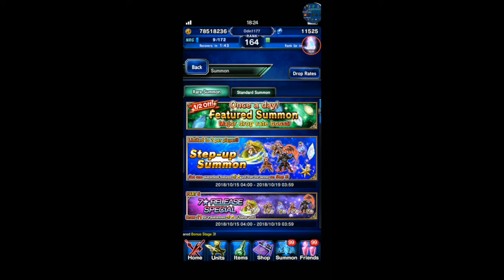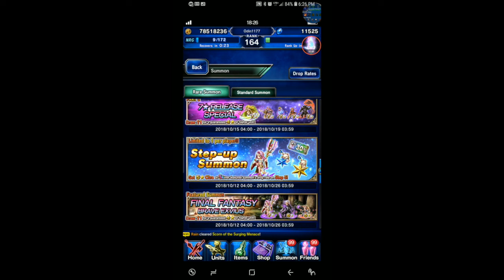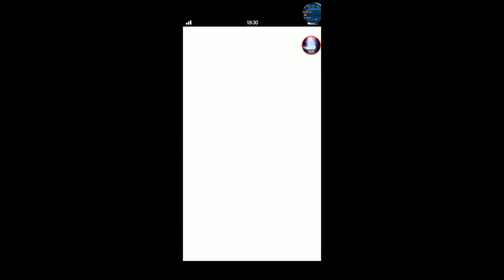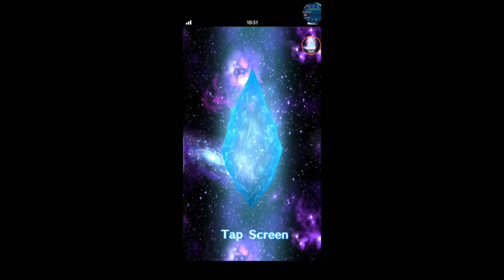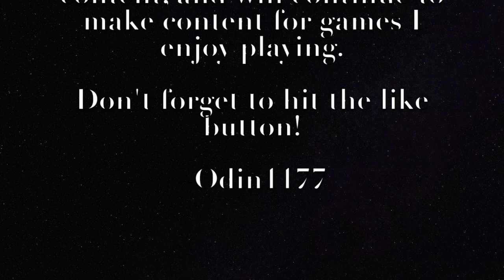[FFBE] | Citra Step Up Banner Pulls! | OH THE PAIN SO MUCH TRASH!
Here are my Pulls for Citra Step Up Banner. Painful on 2 fronts, I had surgery today. I got my pins removed, and begin another part of my recovery. Thank you all for the love and support

Take it easy YouTube

~Odin1177